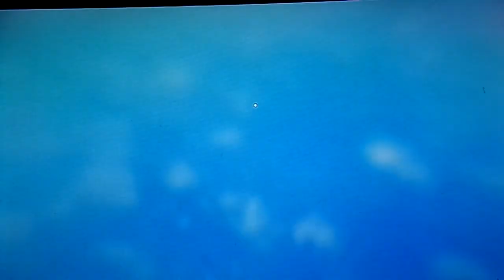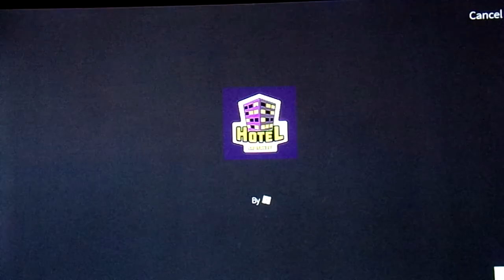ROBLOX HOTEL HORROR GAMEPLAY!